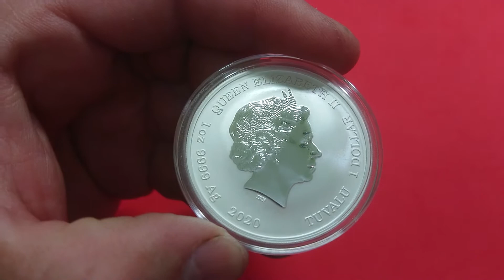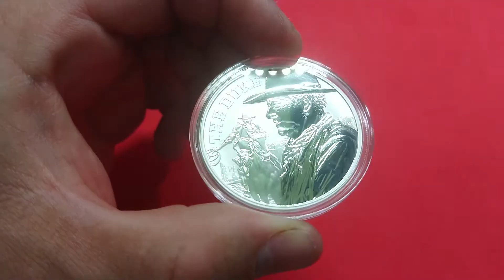Tuvalu - John Wayne (The Duke) - 2020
Con una tirada de 15.000 unidades sale en 2020 una onza dedicada a John Wayne. Con 40.4mm y 31.153gr de peso.